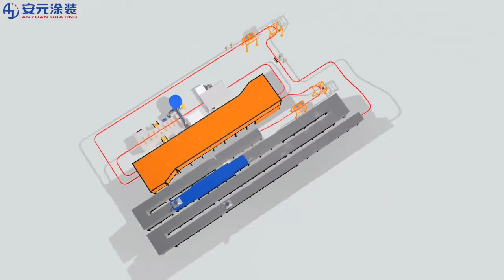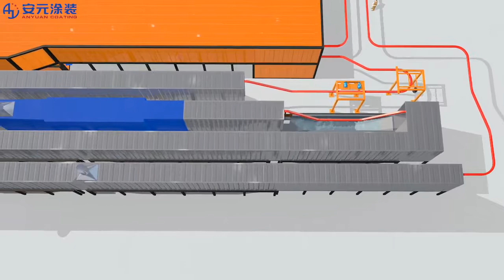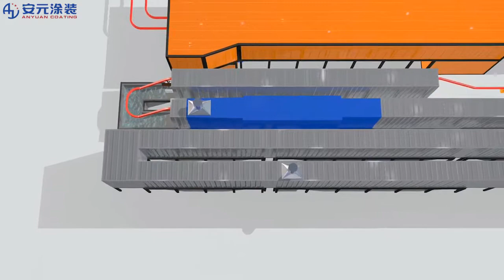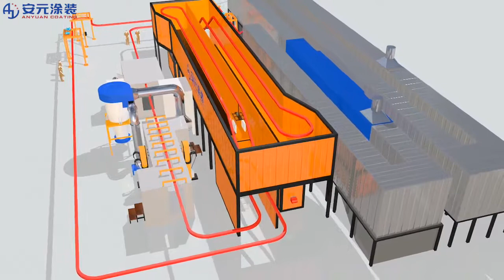Electrophoresis line-ED painting process of radiator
ED painting process of radiator